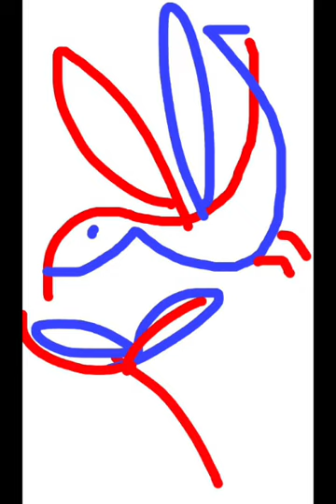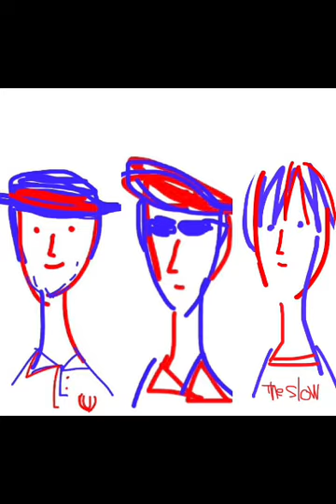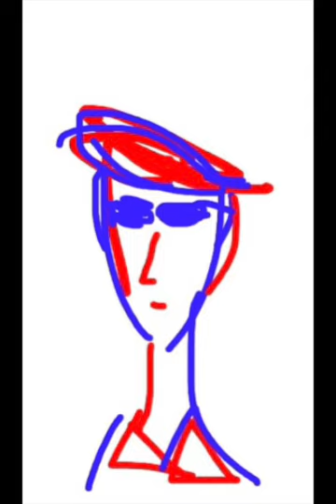The★Slow ／泣いてるあの娘は浮気な彼に…